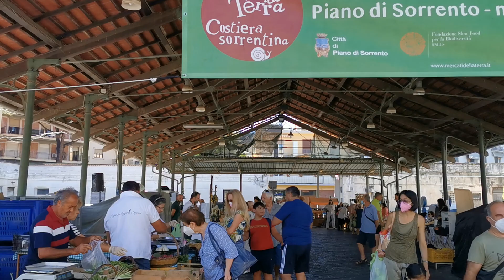Mercato della Terra Slow Food a Piano di Sorrento ultimo dell'estate arrivederci a settembre